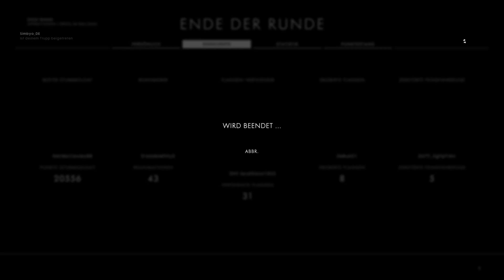Battlefield 1 [Together] ► 029 ★ Let's Play Together [Deutsch/German]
★ Let's Play Together Battlefield 1 ★

Symbio und Experion spielen das Multiplayer-Shooter-Spektakel. (2018)
 ► Battlefield 1
Battlefield 1 ist ein Ego-Shooter aus der Battlefield-Reihe, der vom schwedischen Computerspielhersteller DICE entwickelt und von Electronic Arts am 21. Oktober 2016 für Microsoft Windows, PlayStation 4 und Xbox One veröffentlicht wurde.

Battlefield 1 spielt zur Zeit des Ersten Weltkrieges. Die Schauplätze sind unter anderem die Westfront, die italienischen Alpen sowie die arabische Wüste. Zeitgenössische Fahr- und Flugzeuge wie beispielsweise Mark-V-Panzer und Doppeldecker, sowie Kavallerie sind spielbar. Auch gibt es Giftgasangriffe. Der Nahkampf steht mehr als in den Vorgängerspielen im Vordergrund.

Wie auch bei den Vorgängern steht bei Battlefield 1 der Mehrspielermodus im Vordergrund, dessen Karten für maximal 64 Spielern ausgelegt sind. Für den Einzelspielermodus ist eine Kampagne vorgesehen. In dieser werden eine Reihe sogenannter Kriegsgeschichten erzählt, in denen unterschiedliche fiktive Charaktere der Entente im Mittelpunkt stehen.[3] Spielbar sind die Mehrspieler-Karten mit den Klassen Sturmsoldat, Sanitäter, Versorgungssoldat und Späher.[4] Zugunsten eines schnelleren Spielflusses wurde hinsichtlich der Fähigkeiten und Eigenschaften von Fahrzeugen und Waffen zum Teil bewusst auf Authentizität verzichtet, beispielsweise die Höchstgeschwindigkeiten der Fahrzeuge und mehr Nutzung von automatischen Waffen.

Kritik jederzeit erwünscht!

Findest du auch meine anderen Werke fein, sag ich zu einem Abo natürlich nicht nein :-)
Software ►
Dxtory
Sony Vegas 13
Sagaras Scriptmaker
Debugmode Frameserver
MeGUI (x264)
MkvMerge
YouPloader
Adobe Photoshop
Hardware ►
Asus ROG Geforce GTX 1080
16GB RAM
Beyerdynamic DT 990 PRO
RØDE NT-USB

«EXPERION - Die Let's Play - Schmiede!»